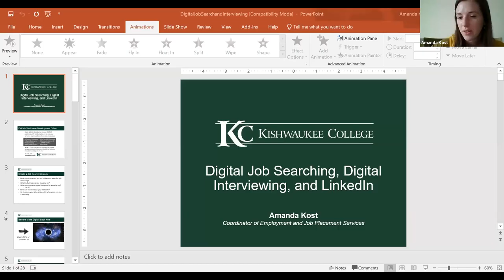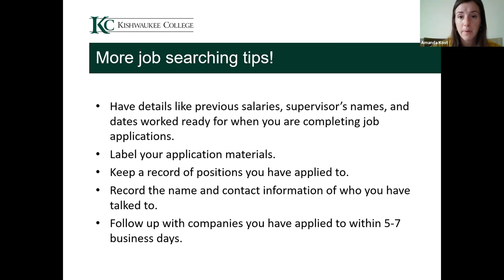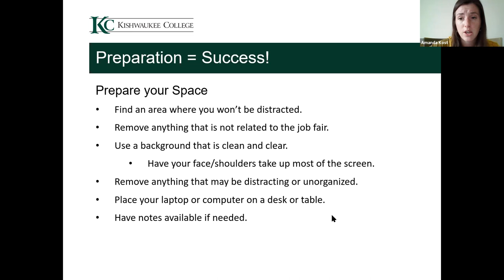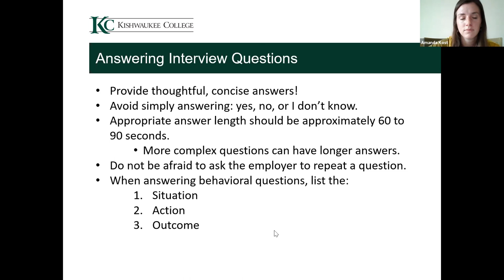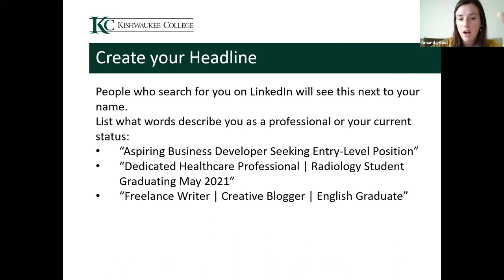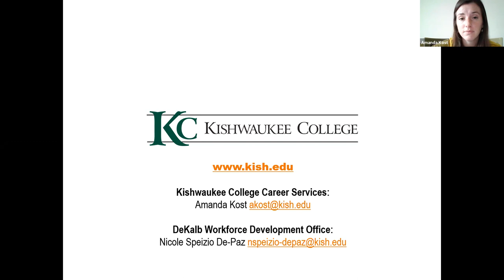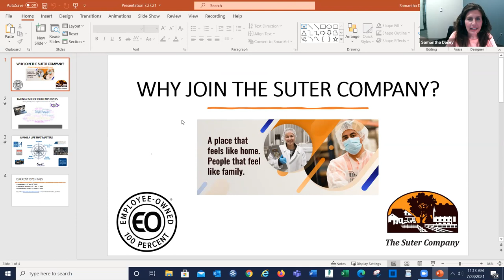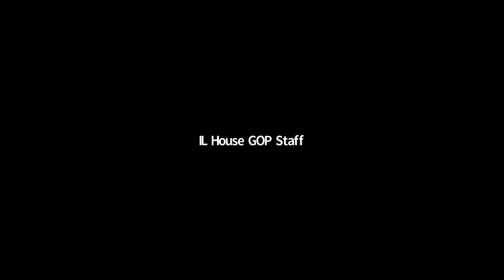Reps. Demmer, Keicher help connect job seekers with local career opportunities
State Rep. Tom Demmer (R-Dixon) and State Rep. Jeff Keicher (R-Sycamore) host an Employment Readiness Webinar presented by Kishwaukee Community College. Local employers including Ferrara Candy Company, IDEAL Industries and The Suter Company shared current career opportunities they have available in the DeKalb County area.